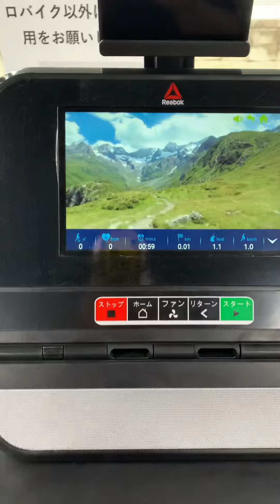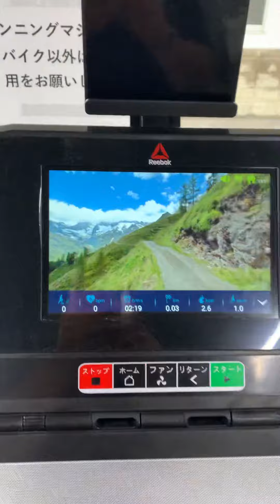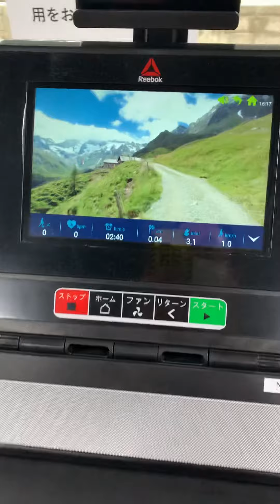最新のランニングマシーン使ってみた‼️